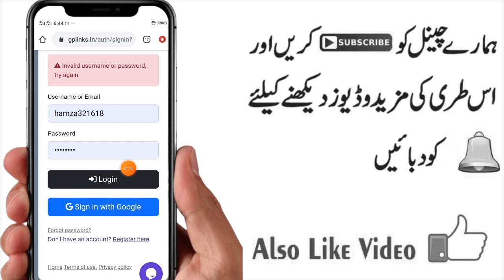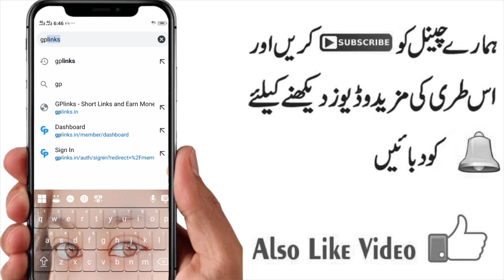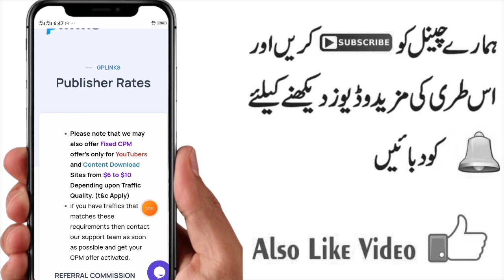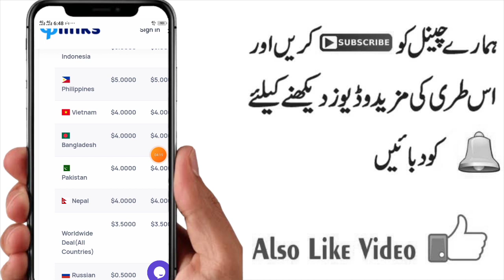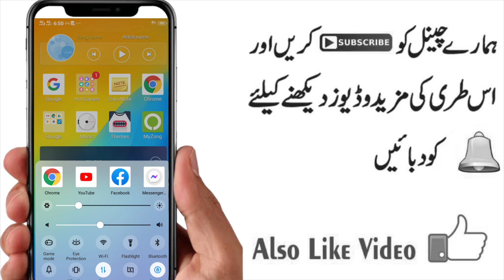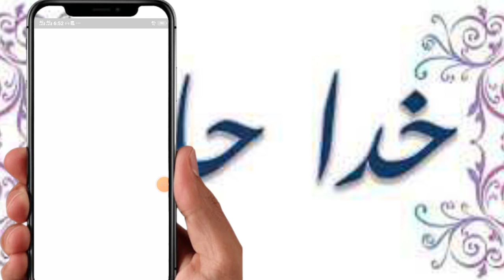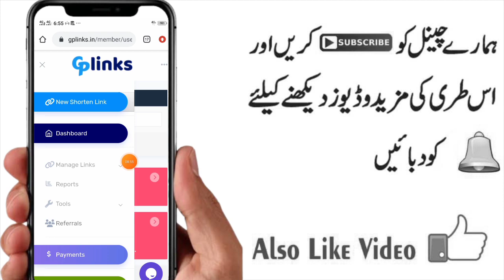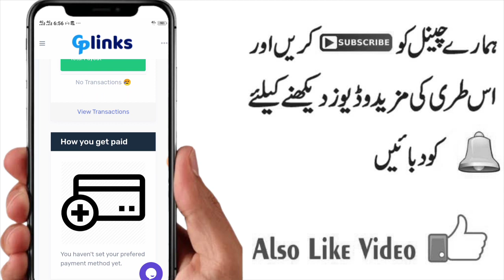Real online earning app | Withdraw Easypaisa jazzcash | Online earning in pakistan | Earn $5 daily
In this video i am gonna tell you about new online website where you can claim Rs 1520 daily.Its an real online earning platform.You can earn an withdraw by easypaisa jazzcash.Online earning in pakistan.Make money online is best way of earning now a days.Online earning at home is easy to do now a days.I will explain online earning real app in pakistan.I will discuss online earning without investment as an interesting topic if you watch video fully.Please watch and like video.Subscribe also and stay tuned.

Key points of videos are :

1.Earn money by copy and paste
2.Online earning at home
3.Make money online
4.How to earn money online
5.How to make money online
6.Earn money online
7.Online earning in pakistan
8.Real Online earning app
9.Earning app Withdraw
10.Online earning without investment